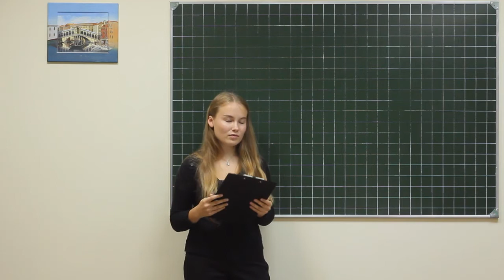Phisics exe 024